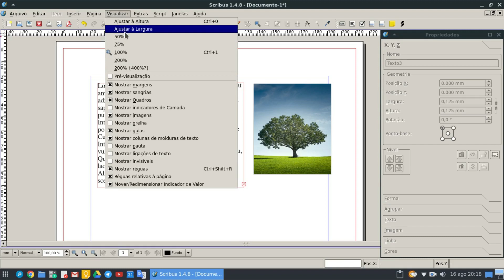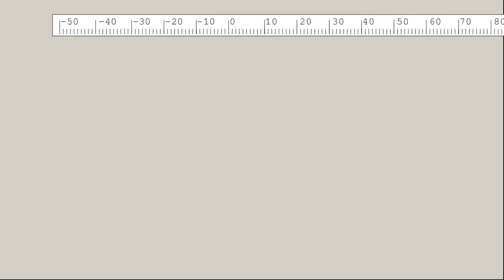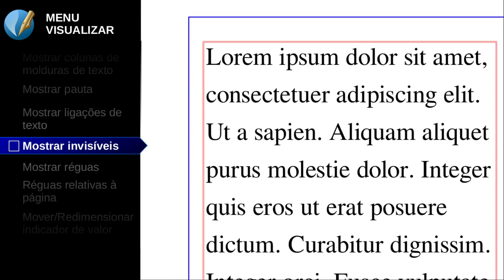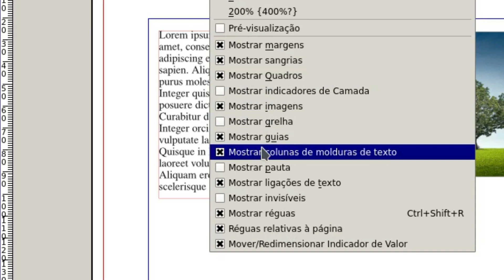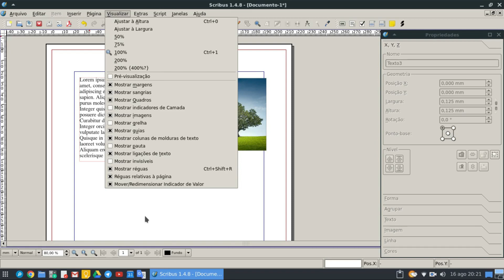Scribus básico 18: Menu VISUALIZAR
O menu visualizar reúne as funções de zoom no documento e guias, marcações e indicadores. Não tem segredo. Em relação ao zoom é muito mais prático o uso de teclas de atalho, como ctrl+ e ctrl- ou senão usar ctrl e a roda do mouse pra frente ou pra trás.

Acompanhe neste vídeo as principais ferramentas existentes nesse menu.

Versão do Scribus: 1.4.8.